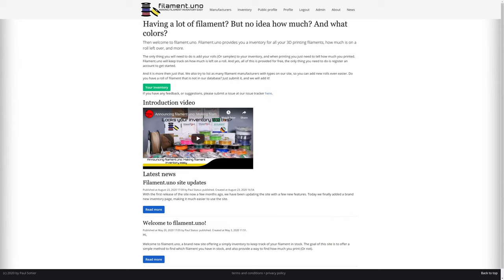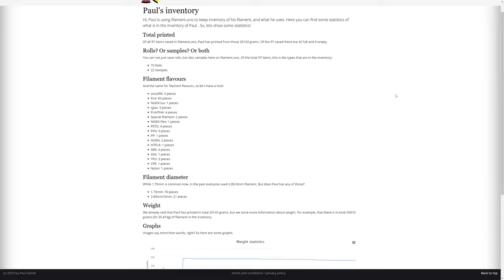Using the filament.uno calculator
Want to simply know how much you printed from a spool? Just use the calculator to get it figured out!

Want to make you filament inventory better? This is exactly the goal of filament.uno!
to get started to keep track of your inventory.